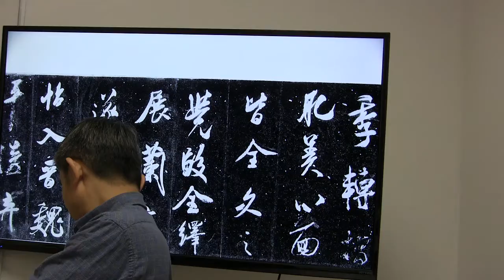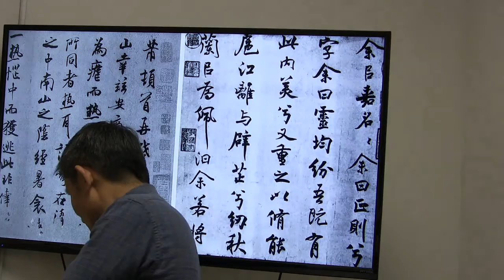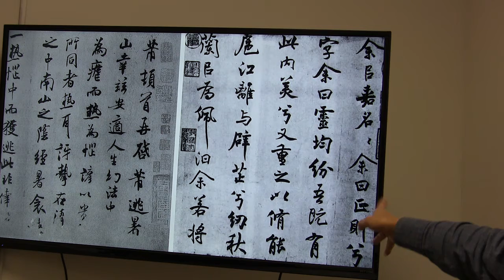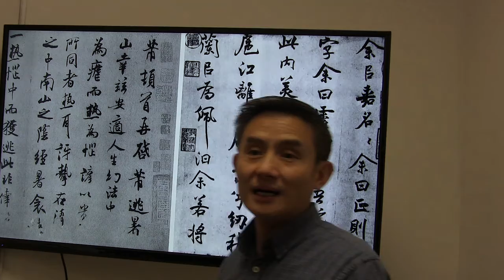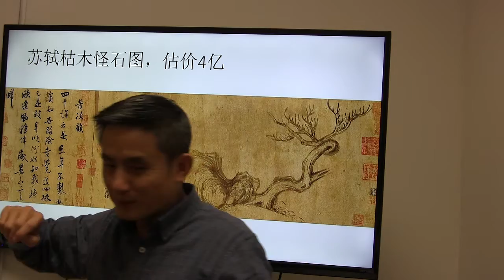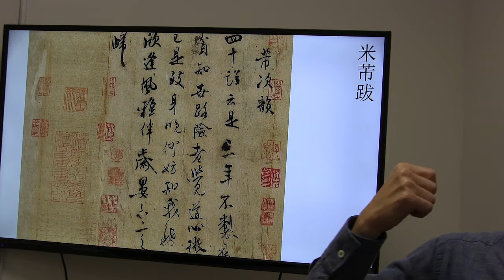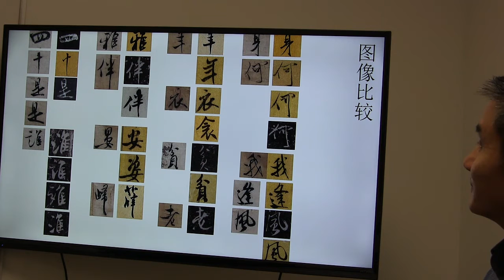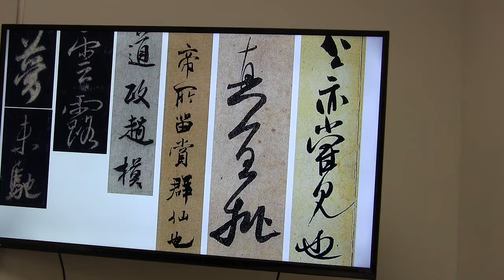四海书院希林2018-11.03